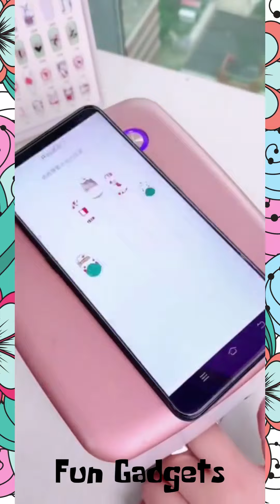Kitchen tools!🔎 Makeup! Utensils For Every Home👄 Smart Appliances!😍 New Gadgets! #12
Mueller Pro-Series 10-in-1
Garlic Press
Kitchen Gizmo Snap
Dishwashing Sponge Gloves
2 Pack Under Sink Organizer